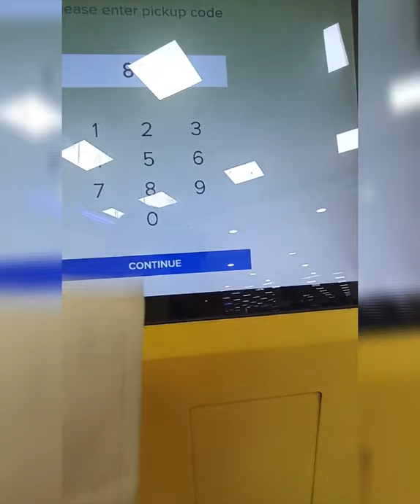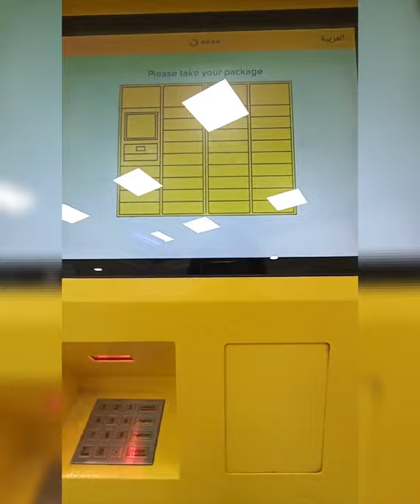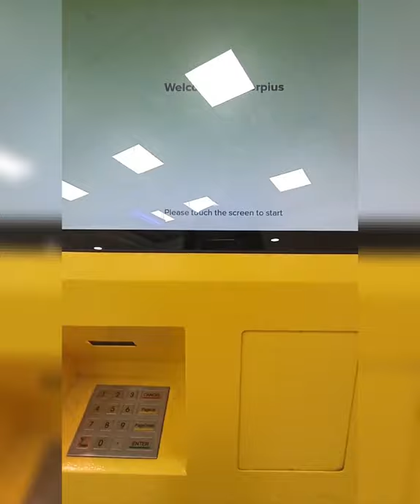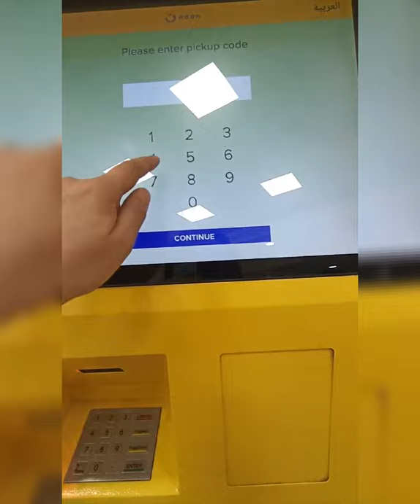Manga Orders from Noon - Collecting orders in NoonCollect Lockers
We've tried ordering to Noon.com using Nooncollect address and this video is about collecting our Manga orders in nooncollect locker